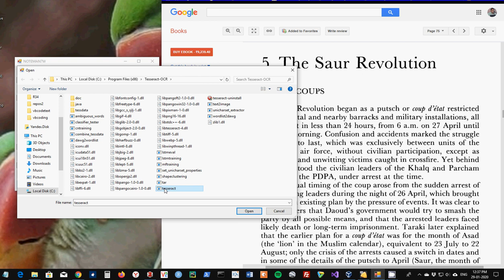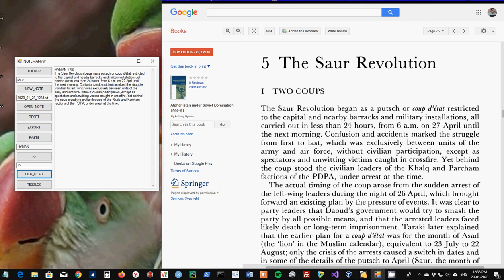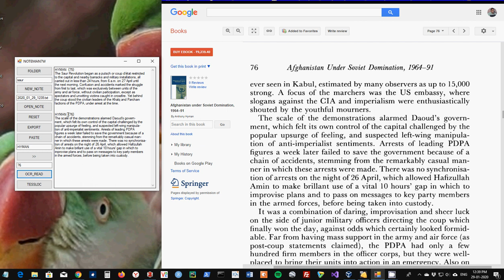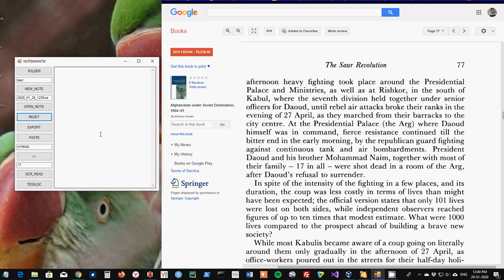How to take the notes from Google Books efficiently - NOTEMAN8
Hi! All this is a video about the C# application that I have developed for Research Scholars that allows them to take down the notes from Google Books efficiently and thus they can avoid the problem of plagiarism by systematically procuring the notes.